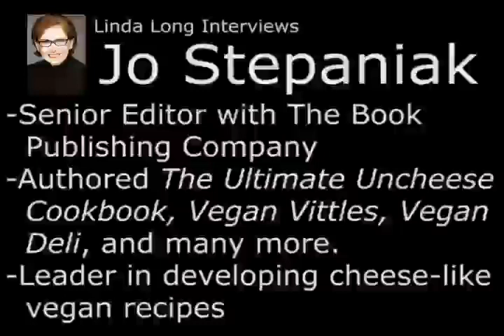Virgin Vegan author Linda Long talks with Jo Stepaniak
Linda Long, author of Virgin Vegan, The Meatless Guide to Pleasing Your Palate, (Gibbs Smith, 2013) talks with